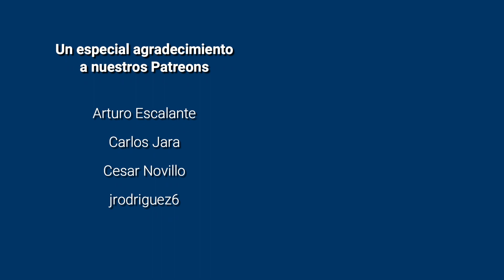River empata en Perú ante Sporting y se complica su clasificación en Copa Libertadores. Ep. 6 27-5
Panorama de los partidos que cerraron la cuarta fecha de la fase de grupos de la Copa Libertadores 2023.  El empate de River en Lima que lo complica para clasificarse a los octavos de final y buen triunfo del Inter de Porto Alegre como visitante ante Metropolitanos de Venezuela que lo coloca como líder de su grupo.  Perspectivas para la quinta y decisiva fecha. Triunfo de Inglaterra ante Uruguay y una nueva derrota de Francia y con fracaso total en su participación en el Mundial sub-20 de Argentina. El final del ciclo de Andrés Iniesta en el fútbol japonés y lo que puede ocurrir con su carrera desde ahora y los destinos posibles. Una nueva oferta  y dos posibilidades más para Messi en 2023/24.

00:00 Intro
00:53 Panorama de Copa Libertadores
06:46 La fecha del Mundial sub-20 de Argentina
10:52 El personaje del día
19:25 El cuento de fútbol de Marcelo Wío

Seguime en Twitter: @sergiole